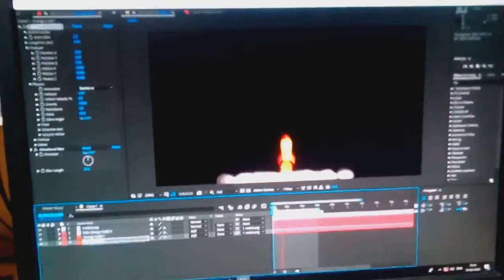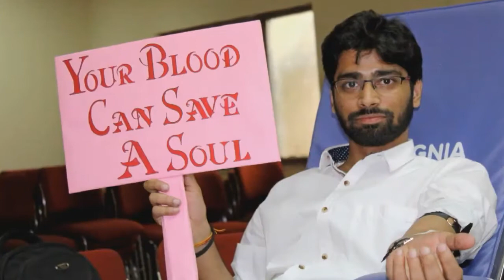Campus Life Birla Institute of Technology BIT Mesra, Ranchi, Noida Campus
The time that students spend at their Alma mater is cherished through out the life. This video presents the snippets of the various activities which takes place round the year at Noida campus like sports week, cultural fest, conferences, seminars, freshers, farewell, and many more.